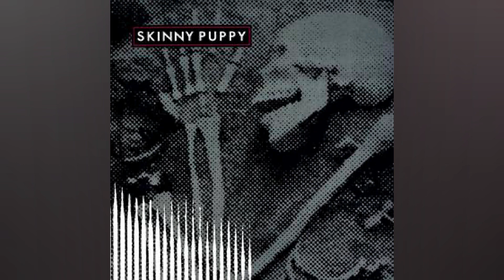Icebreaker - Skinny Puppy (Isolated vocals)